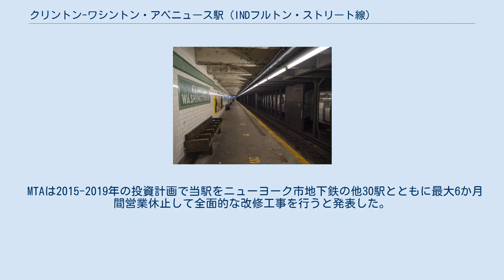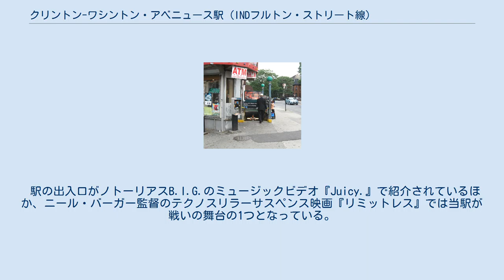クリントン-ワシントン・アベニュース駅 (INDフルトン・ストリート線)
INDフルトン・ストリート線の鉄道駅
クリントン-ワシントン・アベニュース駅 (Clinton–Washington Avenues) はブルックリン区クリントン・ヒルのフルトン・ストリート直下にあり、クリントン・アベニュー - ワシントン・アベニュー間に位置するニューヨーク市地下鉄INDフルトン・ストリート線の駅である。
A系統が深夜のみ、C系統が深夜を除く終日停車する。
 当駅は1936年4月9日のフルトン・ストリート線ジェイ・ストリート-ボロー・ホール駅（現：ジェイ・ストリート-メトロテック駅） - ロッカウェイ・アベニュー駅間の開通と共に開業した。
4年後の1940年5月31日、同駅の近くにあったBMTフルトン・ストリート高架線のヴァンダービルト・アベニュー駅が廃止となった。
 MTAは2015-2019年の投資計画で当駅をニューヨーク市地下鉄の他30駅とともに最大6か月間営業休止して全面的な改修工事を行うと発表した。
改修工事の内容はUSBステーション、地図や対話勧告の設置、照明、壁面、床材の更新などである。
しかし、資金不足が生じた影響で2018年に計画が修正され、当駅を含む13駅の改修工事は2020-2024年の投資計画まで延期されることとなった。
 南行ホーム入口階段 駅は緩行線2線と急行線2線、相対式ホーム2面を有した2面4線の地下駅である。
駅名標は緑地に白で"CLINTON – WASHINGTON AV."と書かれた物が設置されている。
また、黒地に白で"CLINTON"もしくは"WASHINGTON."と書かれた出口の方向を示す看板も設置されている。
また、改札内で南北ホーム間を行き来することはできない。
 駅は各ホームの両端に改札口ときっぷ売り場、地上への階段がありフルトン・ストリート沿いへと出ることができる。
 駅の出入口がノトーリアスB.I.G.のミュージックビデオ『Juicy.』で紹介されているほか、ニール・バーガー監督のテクノスリラーサスペンス映画『リミットレス』では当駅が戦いの舞台の1つとなっている。